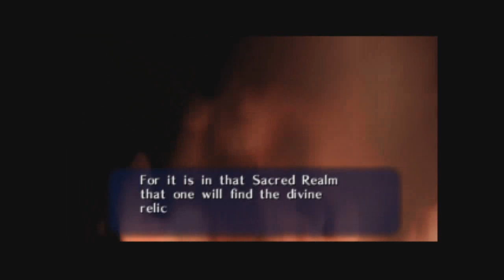Ocarina of Time - Part 2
Hey! Listen!